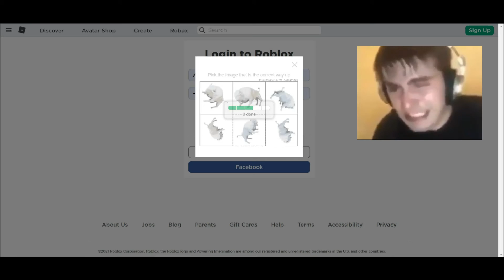Solving Roblox captcha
I failed.

Welp, i lost my twink forever... wait... now i need solve captcha to enter my main account. FU-